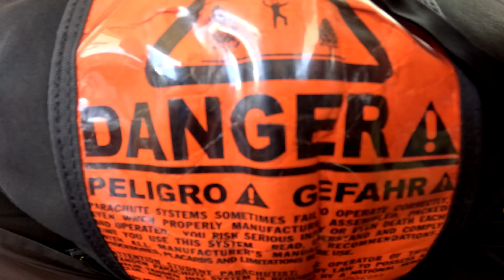Isidro First Skydive! Tandem Jump from 10000 feet at iJump Gran Canaria